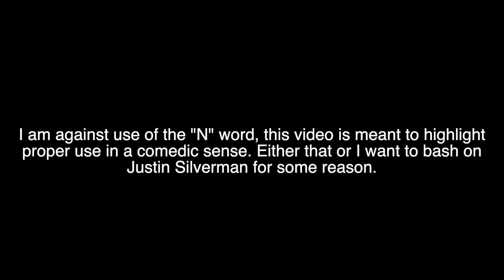Good Idea, Bad Idea #26: The N Word